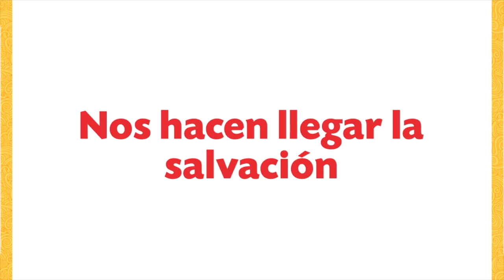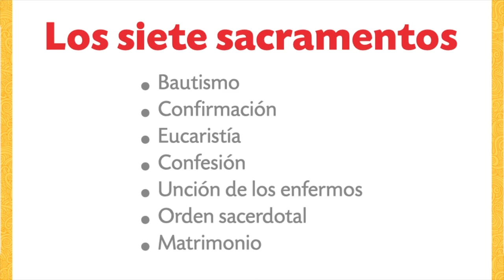TEMA 23 - Los sacramentos nos dan la vida de Jesús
P. José Manuel Delgado